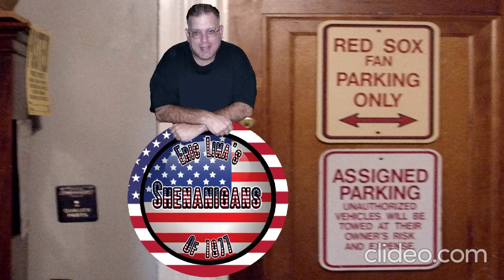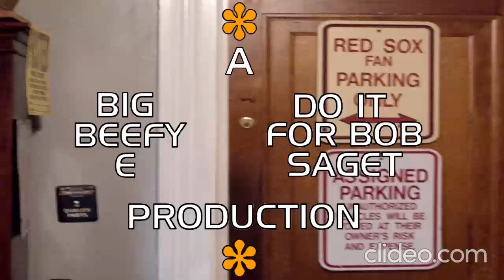Eric Lima's Shenanigans Of 1977 #993: SmackDown/NXT LVL UP Event Center (11/10/2023)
Crown Jewel fallout part 2.